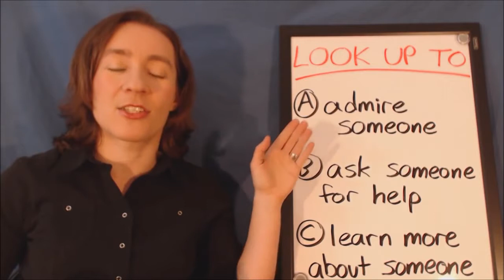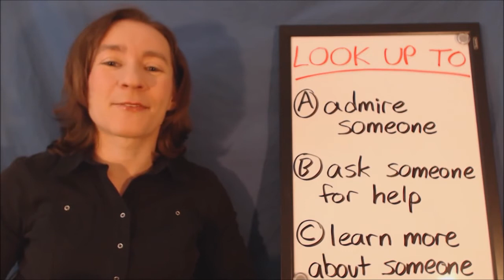Learn Daily English Phrasal Verbs LOOK UP TO